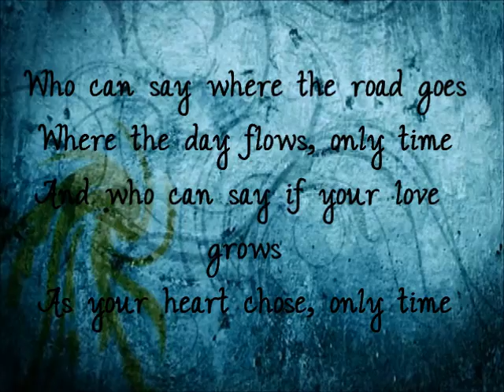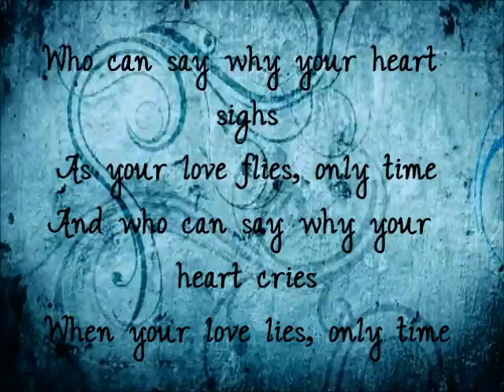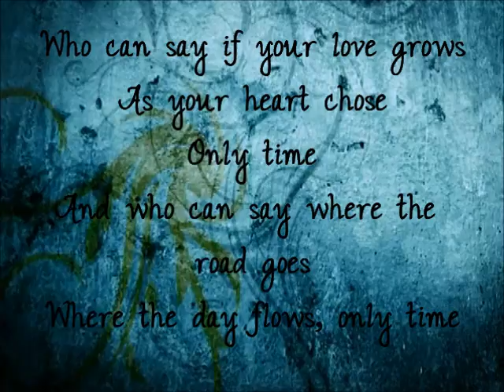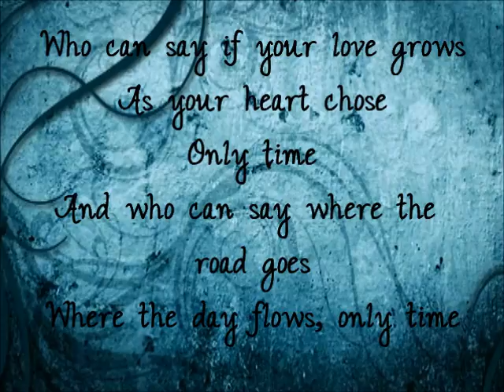Enya- Only time with lyrics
"Only Time," a single from the A Day Without Rain album, became an anthem of hope after the 9/11 attacks. It was used as a soundtrack in many radio and television reports about the attacks and soon rose on the charts due to strong pop and adult contemporary radio airplay.
The lyrics show that time controls everything. According to Enya, the song is also about love.

Though it is secular in its lyrics; the soft, lengthy synthesizer notes, multiple vocal layers and sharp, perky strings create an atmospheric melody, which may symbolize spirituality for listeners because of the uplifting emotions it evokes. After the events of Sept. 11, 2001, church attendance rose, and people were beginning to display their faith more openly. Despite the worldly nature of its lyrics, "Only Time" held a strong connection with those seeking comfort in God, or those who wanted some kind of answer for what happened that day.
The uniqueness of the song lies in the fact that it can be bent to fit any mood, even when it is not meant to be interpreted that way.

FAQ: What do the chants in the middle mean?
There is a controversy about the chants in the song with many claiming that it is "i love you" said backwards. Another theory is that they are ancient Gregorian chants.But the album cover reveals that the chanting is indeed meaningless, just de-da-da-day, nothing else.